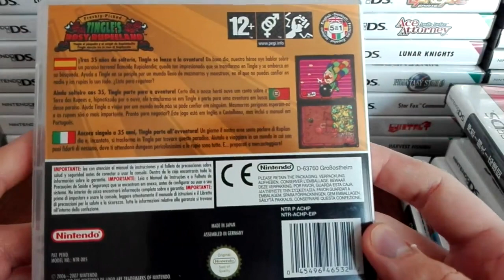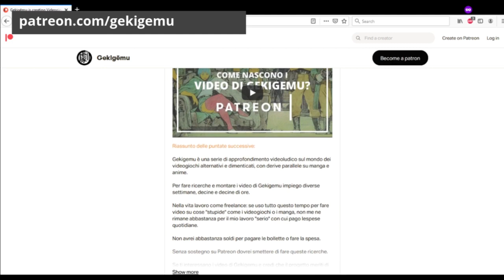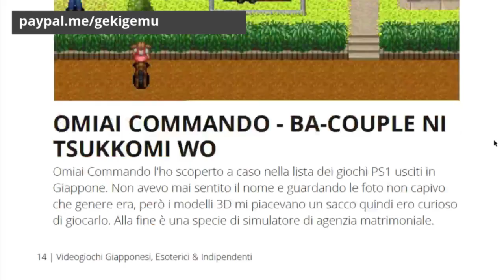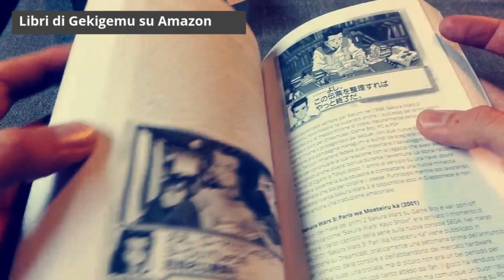Come Aiutarmi nel Progetto Gekigemu?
► Se stai vedendo questo video immagino conosci il progetto Gekigemu, dedicato a videogiochi e manga originali e dimenticati. Sai anche che mi servono molte settimane di lavoro per fare le ricerche e i video che pubblico online. Per questo posso farlo solo grazie al supporto dei ragazzi e delle ragazze che mi aiutano con le loro donazioni. Ecco come aiutarmi:

► Donazione libera su Paypal nel testo del messaggio inserisci la mail a cui vuoi ricevere i libri in PDF e l’invito a Discord.
► Buono Regalo Amazon puoi mandare il buono digitale a e nel testo del messaggio inserisci la mail a cui vuoi ricevere i libri in PDF e l’invito a Discord.
► Libri di Gekigemu su Amazon

Senza donazioni dovrei chiudere il progetto Gekigemu. I canali Youtube più famosi ricevono soldi dalla pubblicità o dalle collaborazioni con le aziende. Io lavoro su cose viste e lette da poche persone, quindi posso farlo solo con il supporto di altri appassionati.

Con le donazioni pago una parte delle spese che mi servono per vivere, ad esempio la corrente elettrica oppure le uova e la farina. Se pensi che quello che ti racconto su Gekigemu sia abbastanza interessante e vale la pena continuare a farlo, allora puoi aiutarmi nel modo che preferisci.